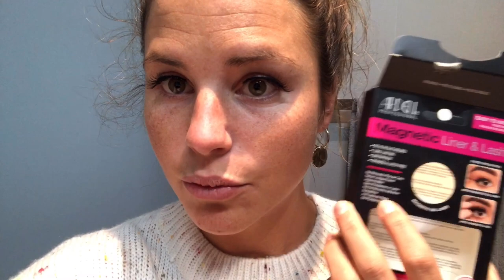Magnetische Wimpern Test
Heute mal ein etwas anderes Video🌸 Wenn es euch gefällt lasst mir gerne eine Reaktion da, dann weiss ich, dass ich in Zukunft auch mal etwas ausserhalb meiner Komfortzone abfilmen kann😉
Ich habe die Ardell Wimpern zum Test geschenkt bekommen. Wenn ihr sie auch ausprobieren möchtet, erhaltet ihr sie im Douglas.